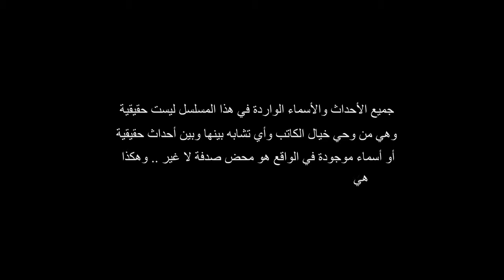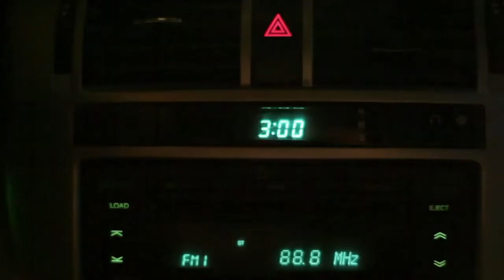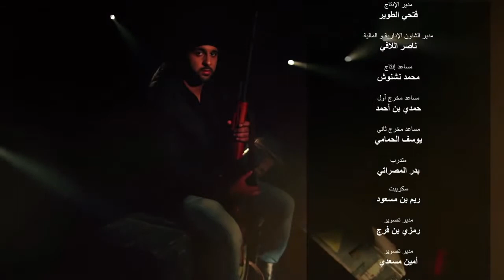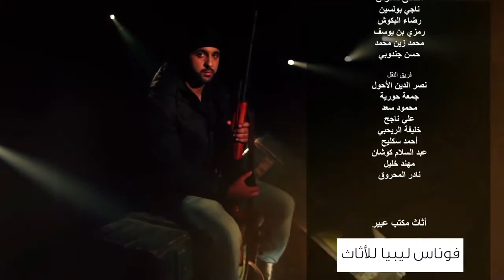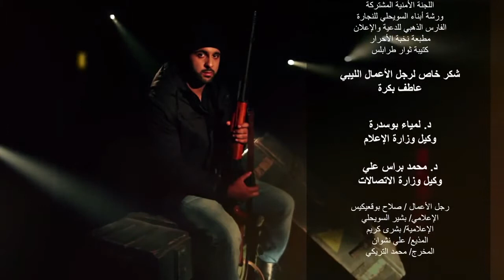DRAGUNOV EPS 01 Libya مسلسل دراجنوف الحلقة الأولى ليبيا